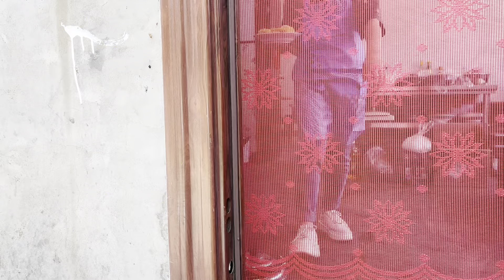四月八姐姐请朋友来吃饭，偶遇从工地回来的米师傅，激动的合不拢嘴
I'm a farm girl from Shanxi.
I love food and like to share it with everyone
Mainly record meaningful food tutorials and warm people and things!